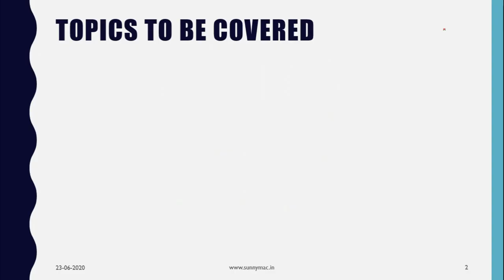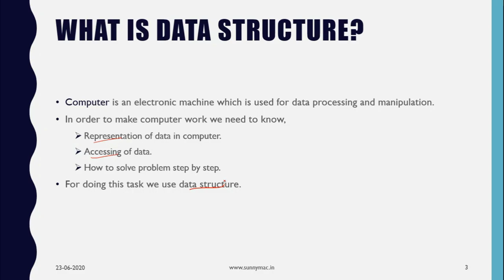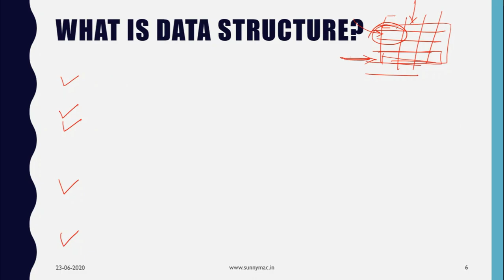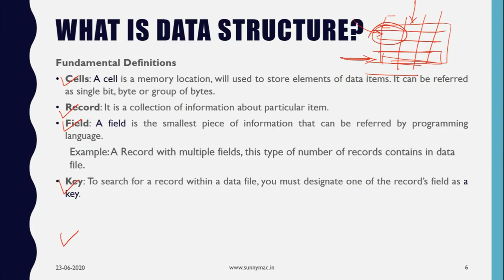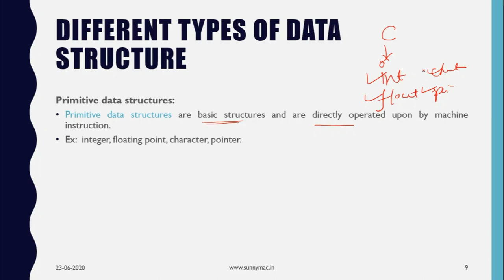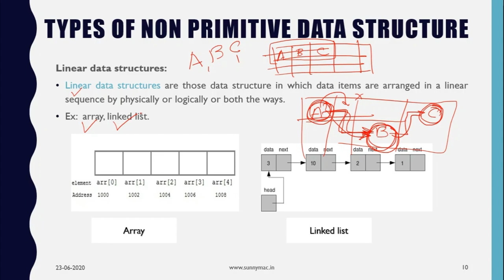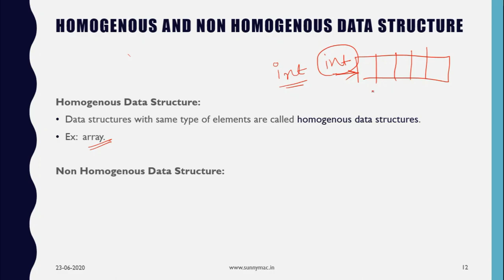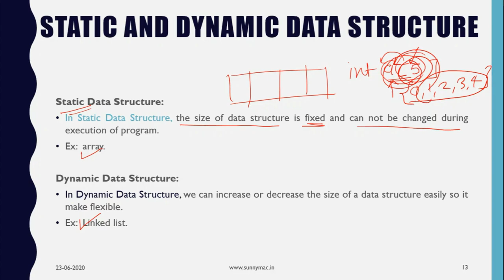DATA STRUCTURE AND ITS TYPES || LECTURE 2 || SUNNY MAC CHANNEL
New Lecture Series of DATA STRUCTURE. In this lecture I will discuss about basics of data structure and different types of data structures.  Please watch complete video and if you think it is useful, share it to all your friends.